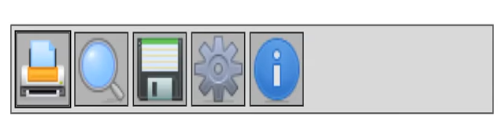Toolbar Using ARIA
This short video illustrates the user experience of a custom toolbar that uses ARIA to improve the user experience for users of screen readers. Notice how there is no gap in what sighted users perceive and what the screen reader announces; the screen reader announces to the user they are in a toolbar and the label of each button.

This is made possible by ARIA—it provides developers with the necessary tools to close gaps between the visual and audio user experience.